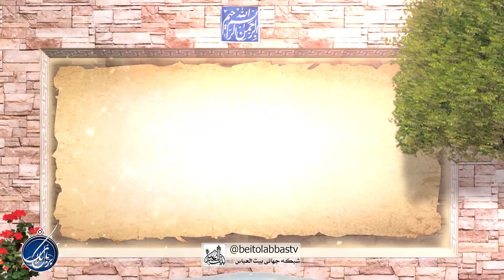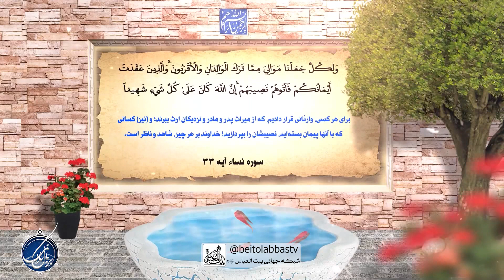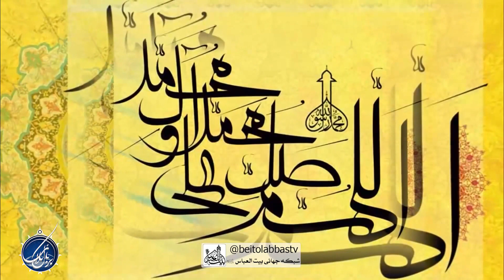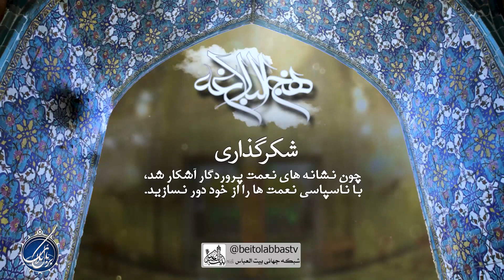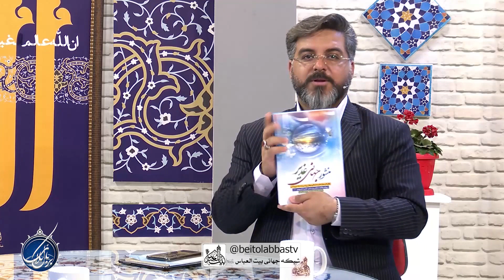دعای ندبه و بیان ولایت اهل بیت | بربال ملائک 182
ولی خدا و ولایت او که پیامبر صلی الله علیه وآله مبلغ آن بوده، محور اصلی دعای ندبه میباشد.
نکته این است که دنیا بدون ولی نمیباشد، و هر انسانی با توجه به زمان خود میتواند از خدای خود بپرسد که ولی زمان او کیست؟
ولی زمان ما امام زمان عجل الله تعالی فرجه الشریف هستند.
به تعبیر علامه امینی ( ره ) هرجایی لفظ ولی بیاید، حتما کنار آن لفظ عدو نیز می آید. و منظور از ولی همان معنای سرپرستی است و بهتر است، بدانیم که اصل اولیه در آیین الهی، ولایت و محبت است، که امام باقر علیه السلام در روایتی می فرمایند: هل الدین الا الحب و البغض و هر جا کلمه حب باشد، بغض نیز میباشد، پس میزان ولی است، و اگر کسی از زمان حضرت آدم علیه السلام تا الان با ولایت انبیا و امامان علیهم السلام نبوده و از آنها تبعیت نکند، ناخودآگاه در زمره ی دشمنان آنها قرار میگیرد.
برنامه بر بال ملائک قسمت صد و هشتاد و دو

مجری : سید حسنین موسوی - کارشناس : استاد محمد حسین رحیمیان
پخش زنده برنامه بر بال ملائک از شنبه تا پنجشنبه چهل دقیقه قبل از اذان ظهر تکرار همان روز چهل دقیقه قبل از اذان مغرب و روز بعد چهل دقیقه قبل از اذان صبح | * تهیه و پخش از شبکه جهانی بیت العباس علیه السلام | ماهواره یاهست _ 12073 و باکس اندروید _ جادو و روکو /
پل های ارتباطی :